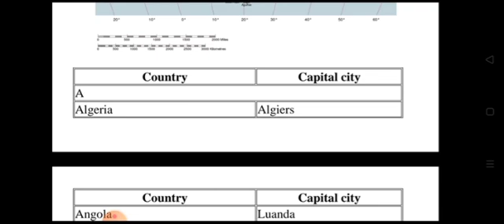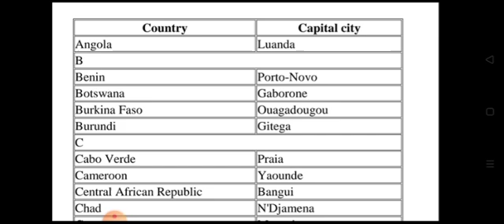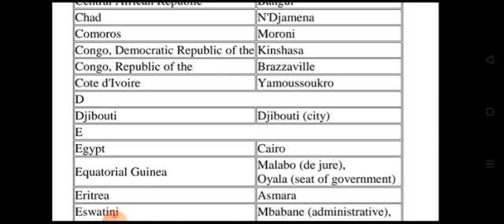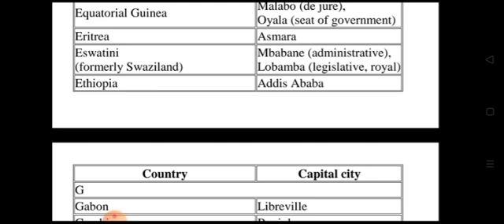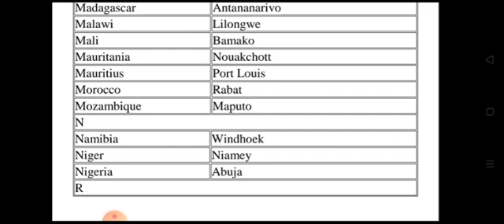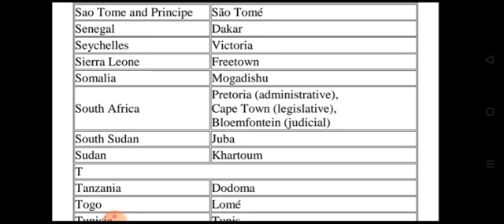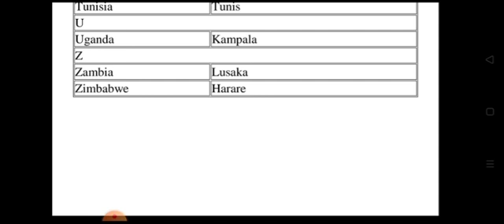African countries and their capitals, railway, bank and other go vt exams